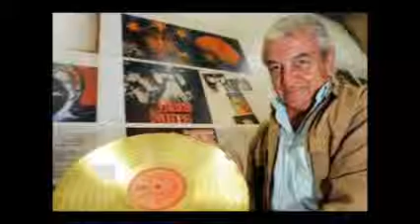Auditório Virtual Adelzon Alves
Depoimento exclusivo do radialista e produtor musical Adelzon Alves por ocasião da inauguração do auditório virtual da radiocampinarte.blogspot.com batizado em sua homenagem...